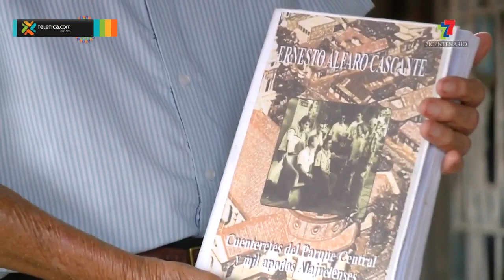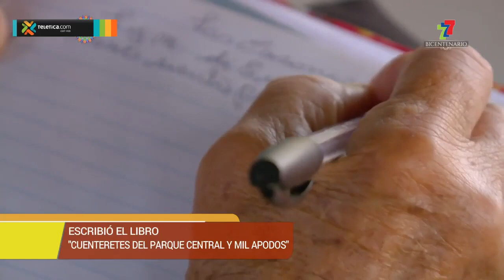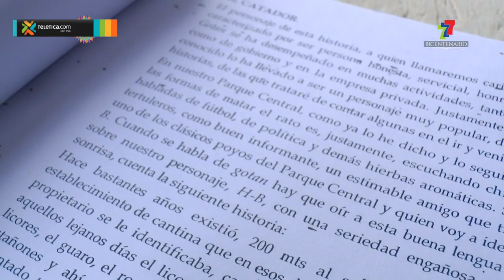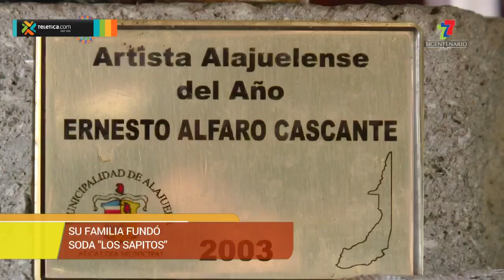Conversamos con “apodólogos” reconocidos de Alajuela